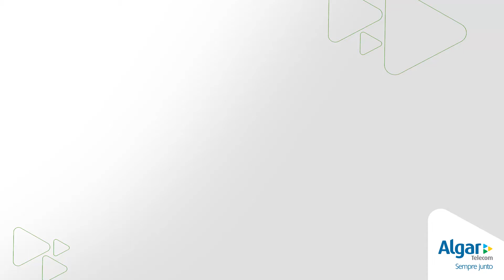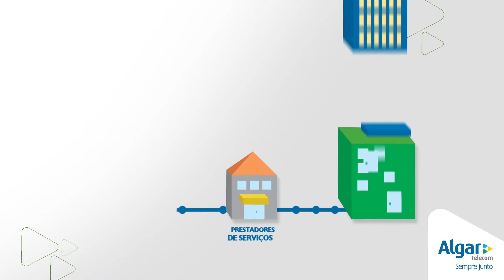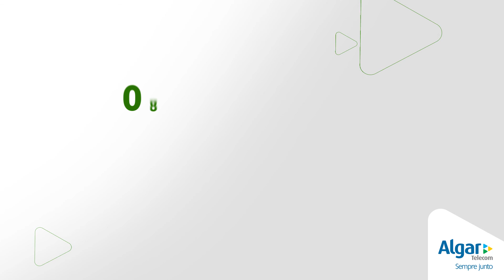Cloud Computing - Algar Telecom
Com o Cloud Computing, seus dados ficam armazenados na nuvem, de forma segura e estável, sem ocupar espaço na sua empresa e disponíveis quando você precisar.